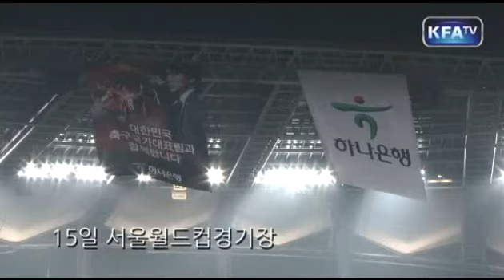[기획특집] 국가대표팀 홍명보호 스위스전 현장스케치 및 인터뷰 11월 15일